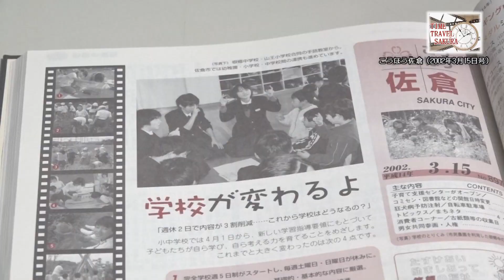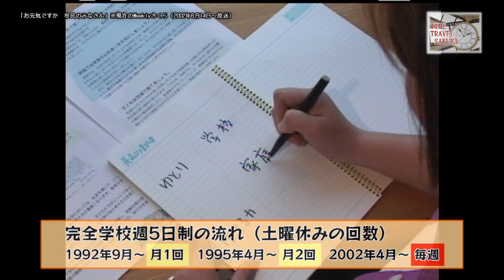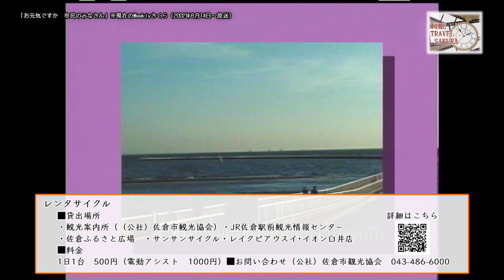TIME TRAVEL SAKURA ～2002年にタイムトラベル～（2022/6/29）佐倉市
TIME TRAVEL SAKURAとは…
〇〇年前の佐倉の出来事や〇〇年後の佐倉の出来事を紹介、タイムリープ（時間跳躍）するコーナー
今回は、2002年6月14日～放送の佐倉市広報番組へタイムリープし、「完全週5日制　土曜日の過ごし方」を振り返ります。

※この動画は佐倉市広報番組「Weeklyさくら」のコーナー（2022/6/20放送分）を再編集したものです。